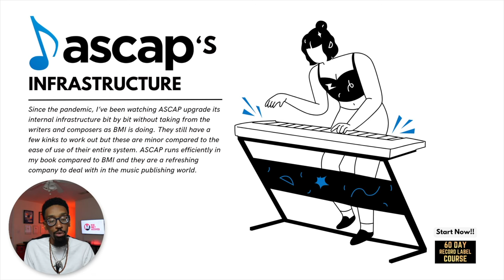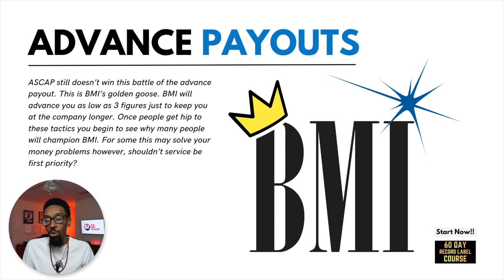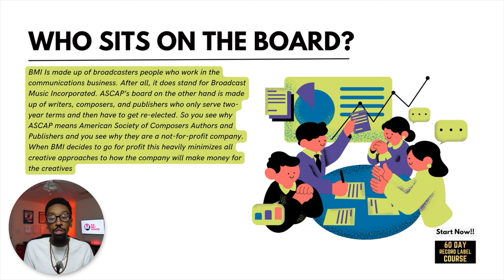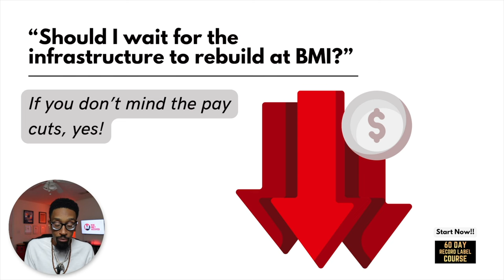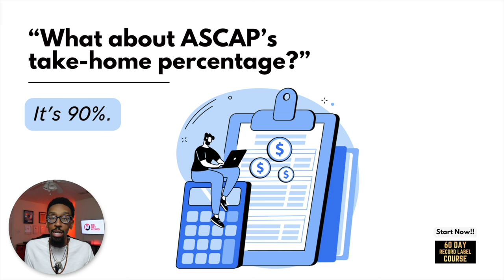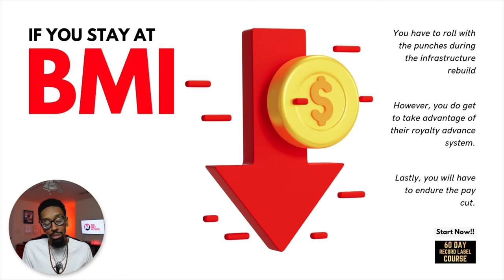ASCAP is finally better than BMI?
This video delves into the heated debate: Is ASCAP finally outperforming BMI? With BMI's recent pay rate decrease, the music industry is abuzz. We'll examine ASCAP's upgraded infrastructure, compare advance payouts between ASCAP and BMI, and scrutinize the composition of their respective boards. Discover how these factors impact your choice as a writer or producer in the music industry. Plus, get insights into the financial implications of staying with BMI or switching to ASCAP. Join us as we navigate these crucial considerations for your music publishing and performance rights royalties.

00:00 - Let’s talk!
00:48 - ASCAP’s Infrastructure
01:45 - Advance Payouts
02:52 - Who sits on the board?
03:42 - “So, is ASCAP the better choice now?”
03:52 - “Should I wait for the infrastructure to rebuild at BMI?”
04:14 - “What if I’m in a publishing deal?”
05:21 - “What if I collect myself and remove the middleman?”
05:31 - Taking home the middleman cut
06:41 - If you decide to switch to ASCAP
06:59 - If you stay at BMI
07:36 - In conclusion…

60 DAY RECORD LABEL COURSE

FREE STUFF
10 Major Steps to Increase Your Record Label's Profits

ALL COURSES
- 60 Day Record Label™ PRO Course
- 60 Day Record Label™ Essentials Course
- Music Producer Contract Course
- 360 Deal Contract Course

BOOKS & PRODUCTS
The 60-Day Record Label Executive Edition